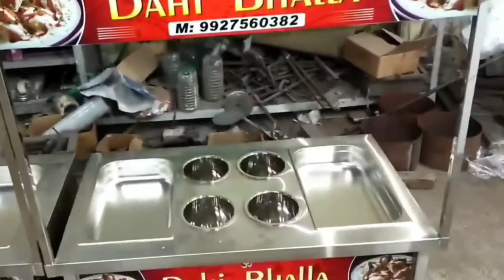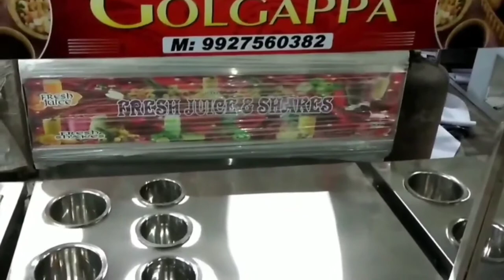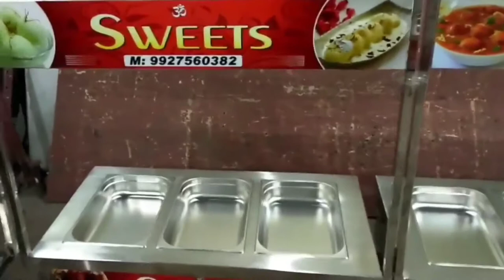how to put a sheet on top of a fast food counter?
I made this rickshaw food truck in my own workshop only for an experiment. The output earning from this food truck rickshaw is more than my other running fast-food restaurant with the investment of 4-5 lakhs. You will find huge information regarding building this rickshaw food truck in this video.

BOW is a professional & registered company to fabricate food carts in Karachi, Pakistan.

Our unique designs are not only beautiful and trendy but also practical for daily use. We provide complete solution under 1 roof.

✓ Vehicle Purchase
✓ Equipment installation
✓ Beautiful Body fabrication
✓ Branding
✓ Lighting
✓ Business Model Assistance

Sales Office:
BOW - Business On Wheels
At Metro Cash & Carry,
Near Safari Park,
University Road, Karachi.